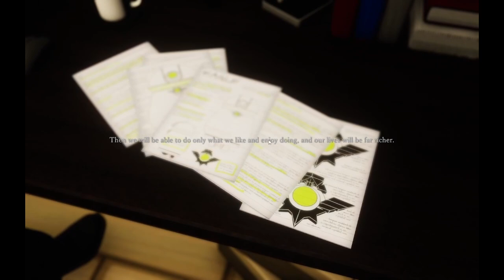Forklift Certified plays Forklift Load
Forklift Load vs Forklift Certified... what else did you expect???